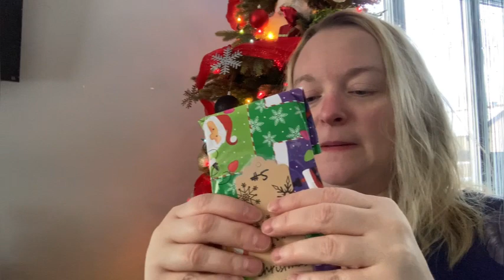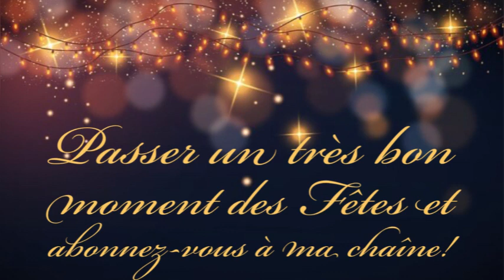🎁 Jour 5 : Calendrier de l’Avent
Coucou !

Je suis trop contente de vous partager, cette année, mon calendrier de l’avent que je fais avec mes amies, Mélanie de ​​⁠@Diamenfolie et Carol-Anne de @Careliangel​⁠​⁠​⁠​⁠. Soyez aux rendez-vous sur nos chaînes respectives pour voir ce que l’on va recevoir!! J’ai trop hâte que vous voyez ça!

Venez me rejoindre sur la page Facebook pour voir mes avancées. N’hésitez pas à publiez vos projets personnels ou à poser des questions. C’est, avant tout, un groupe de partage. À bientôt! 💜💜💜